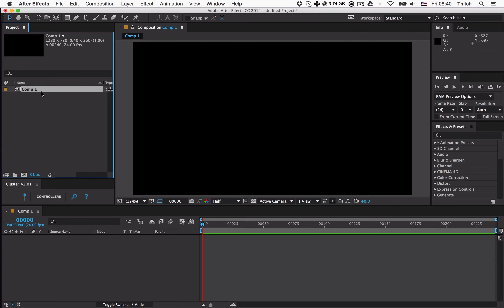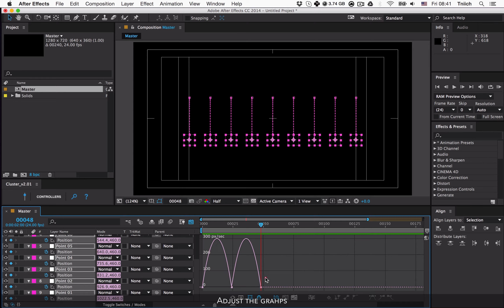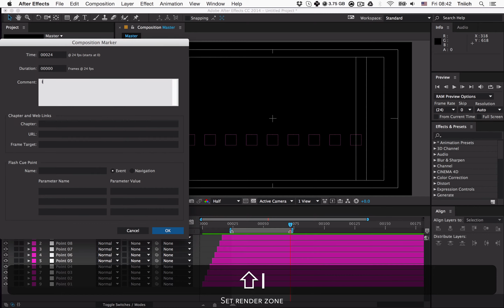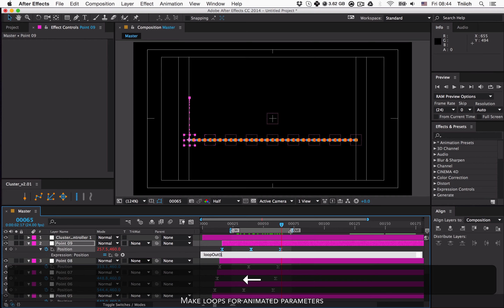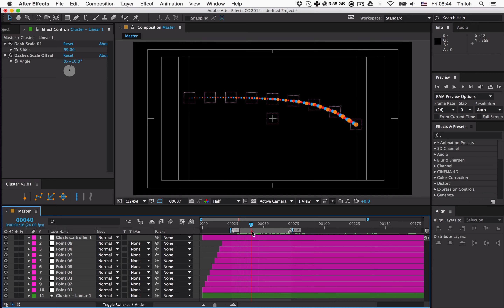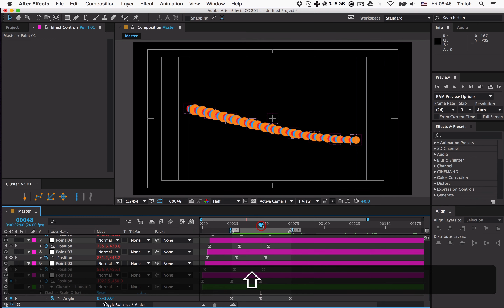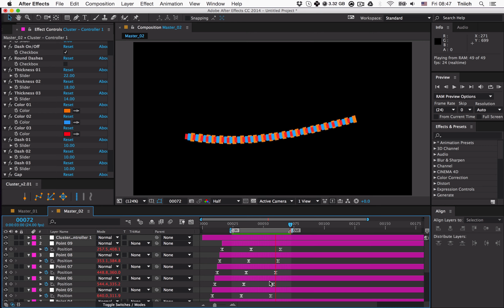Cluster Tips&Tricks 001: Snakes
Hi. Here is a fast tip about snakes made with the help of Cluster v2.